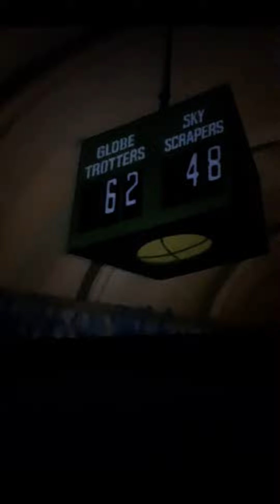Scooby Doo Globetrotters/Pirates Burgers